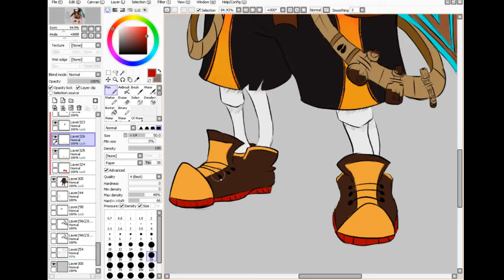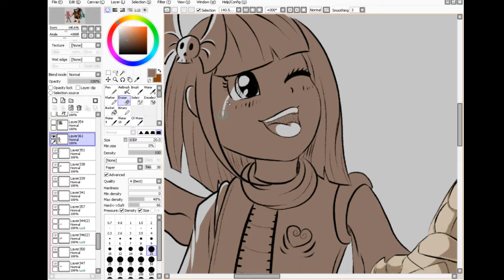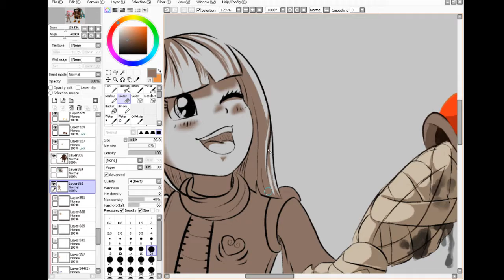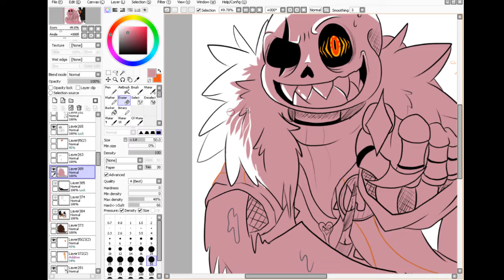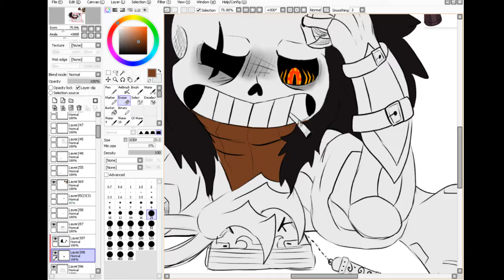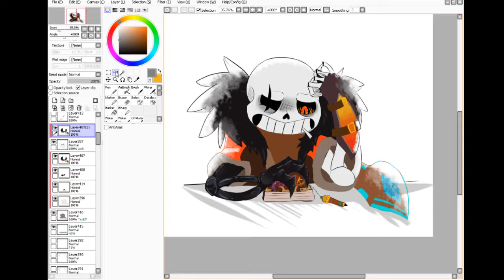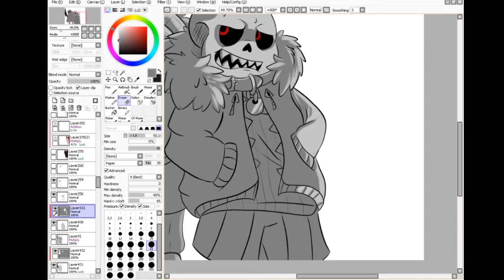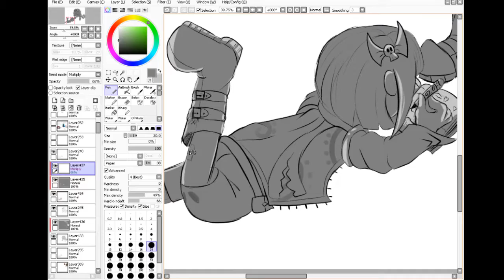| EndTale |Undertale AU| Speedpaint |Part II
I'm going to do 3 speedpaints - his character sheet, Light Fury and Techno Sans Arttrade, and then I can take care of Meme with my End^^
and I change my main YT title;)
If someone wants to draw it, no problem,Any questions? say^^🍭
This part will be about coloring ^^
► Use↪︎Paint tool sai and Photoshop elements
🎧Music ♫
►The songs used in this are “Song that might play when you fight Sans” and “Stronger Monsters.” From Undertale by Toby Fox.